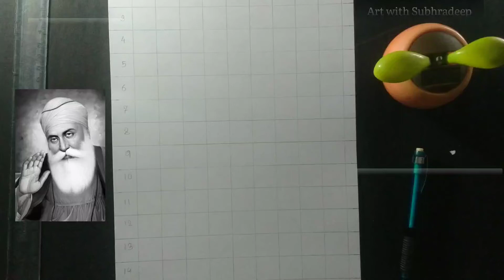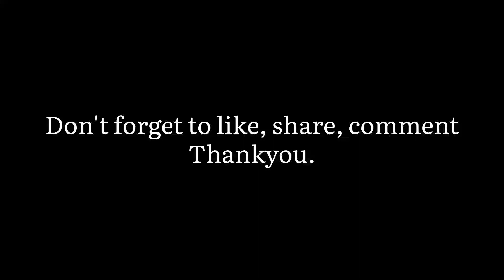Guru Nanak Dev Ji Drawing|my first tutorial video of Outline and pencil Sketch|Art with Subhradeep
Guru Nanak Dev ji Drawing , Step by Step| outline and pencil sketch tutorial | First tutorial video| Art with Subhradeep

In this video I show you how to draw Guru Nanak Dev Ji step by step for beginners.

Materials used:-
Paper - Ivory paper A4 210 gsm
Pencil - artline pencil (hb-10b)
Mechanical pencil used - Camlin 0.5
Mechanical eraser used - Apsara Mechanical eraser
Knedded eraser - Brustro knedded eraser
Blending stump